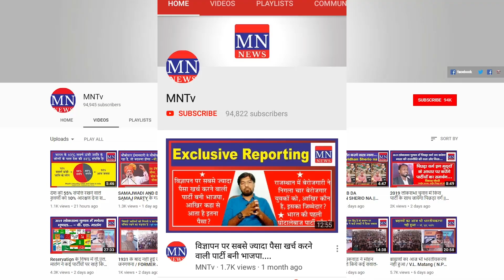EVM Virodhi Janandolan in Pune | What People of Pune Thinks About EVM Scam & Victory of BJP | MNTv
4. MN Radio (android app)
5. Mulnivasi Nayak (android app)
6. MN News (Web Portal)
7. MN News (Web Portal)